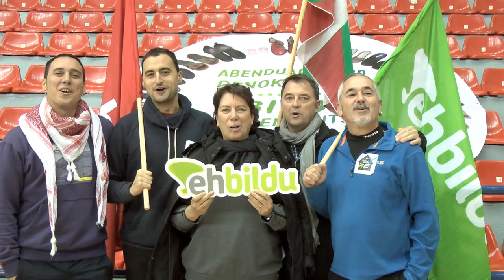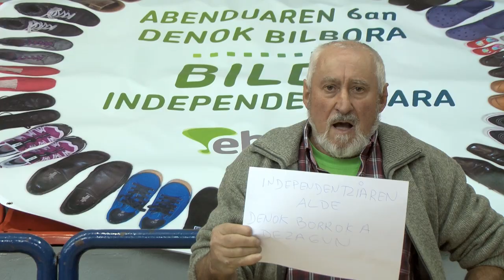Abenduaren 6an, bildu independentziara!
El 6 de diciembre, súmate a la independencia!